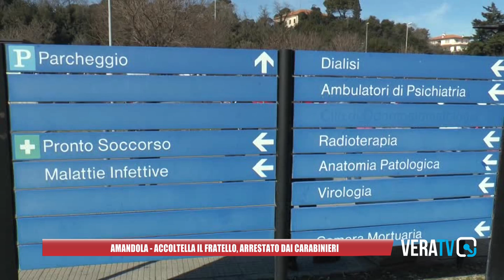Amandola: accoltella il fratello, arrestato dai Carabinieri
Un pakistano sarebbe in fin di vita dopo un accoltellamento avvenuto nella tarda serata di venerdì ad Amandola. Da una prima ricostruzione una lite in famiglia, tra fratelli, sarebbe degenerata fino a ferire quasi mortalmente uno dei due. All’arrivo dei soccorritori sul posto, c’era sangue ovunque: dentro e fuori l’appartamento. Immediatamente è stata allertata l’eliambulanza per il trasporto notturno del ferito all’ospedale regionale di Torrette. Le condizioni della vittima dell’aggressione sarebbero disperate. A portare avanti le indagini, coordinate dalla Procura di Ascoli Piceno, i carabinieri di Amandola coadiuvati dai colleghi del Norm di Montegiorgio. L’autore del fatto, prontamente bloccato dai militari prima che potesse darsi alla fuga, sarebbe in stato di fermo per tentato omicidio.